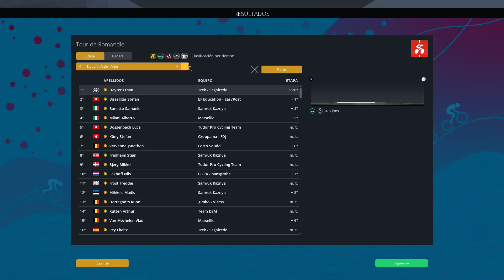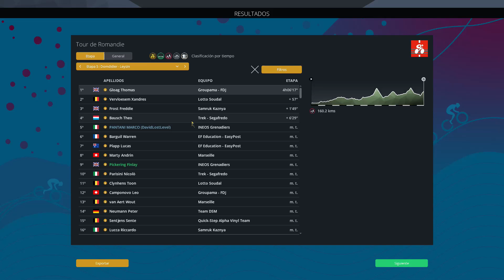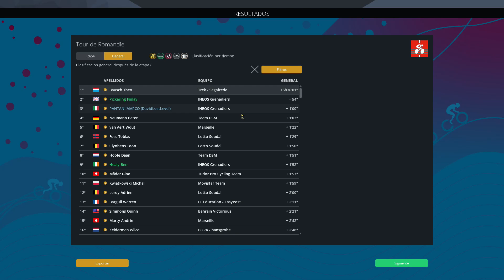CON CRONOS, SIN EQUIPO Y AUN ASI, PODIO | MARCO PANTANI | EP.104 | PRO CYCLING MANAGER 2022